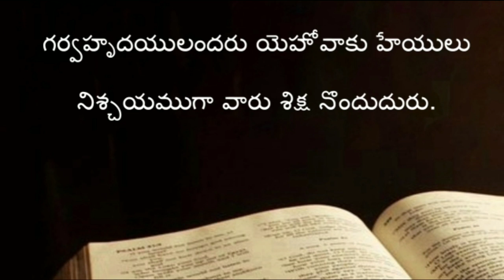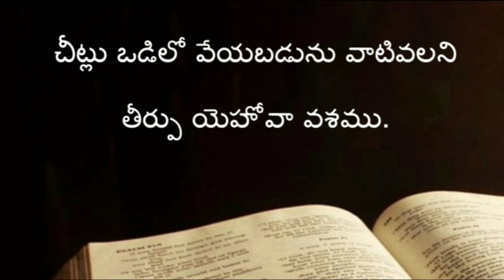Proverbs ( సామెతలు ) The holy bible audio in telugu | Proverbs chapter 16